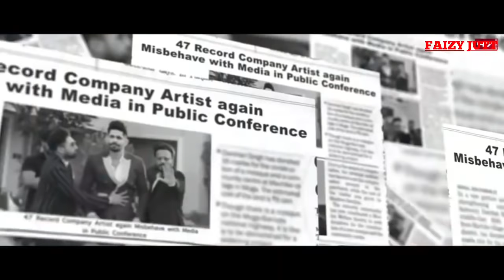Enni Kew Peenda Ae Mai Keha Yaad Satondi Ae Kehnde Chad Kew Nai Dainda | TikTok Viral Song 2021